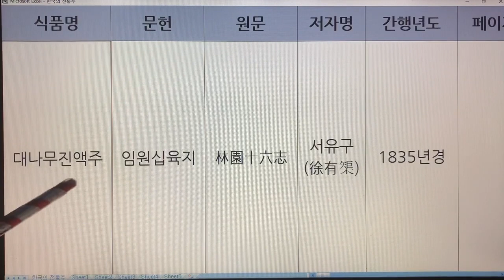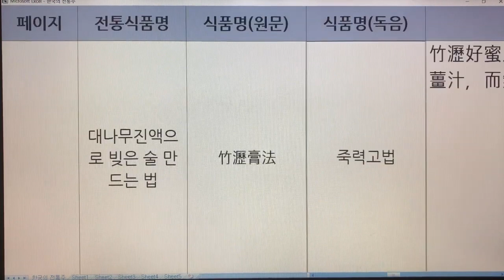한국 전통주(Korean Alcoholic Drinks) 308. 대나무진액주 - 임원십육지, 농정회요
1. 전통술 커버이미지 : Korea Traditional liquor로 표시함.
  2. 이미 묶음 영상으로 올렸던 전통술 제목에는 Korea Traditional Sake로 표기함.
  3. 이번에 올리는 각각의 전통술에 대해서는 Korean Alcoholic Drinks로 표기합니다. 범위가 더 넓은 의미로 한국 알콜음료로 적용했습니다.

- 7인치 이상의 태블릿, 노트북, PC 모니터에서 시청하시길 추천드립니다.